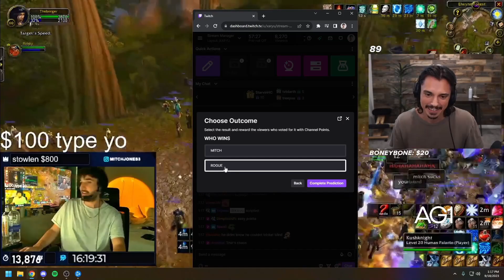Mitch LOSES 1000g Duel on OFFICIAL HARDCORE